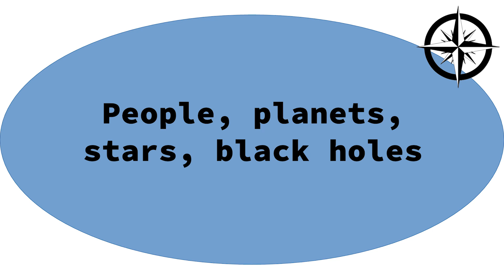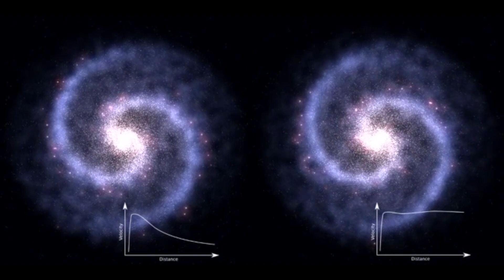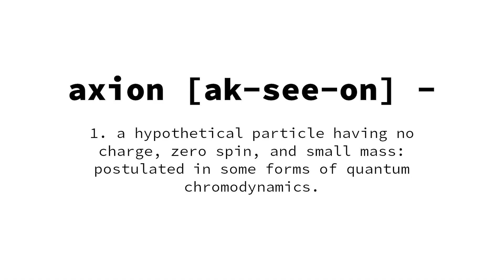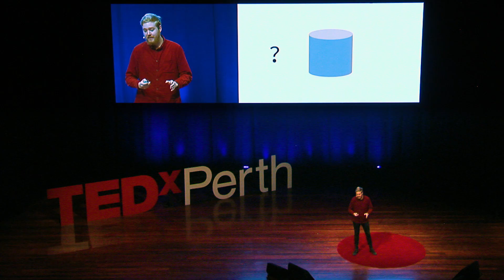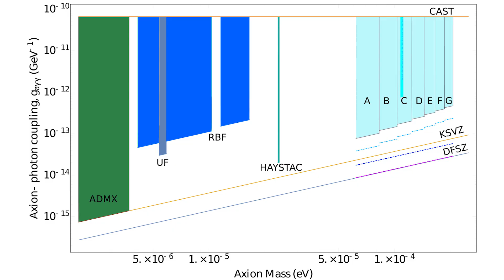Why dark matter matters | Ben McAllister | TEDxPerth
85% of the Universe can't be seen or touched - but we know galaxies would fly apart without the mysterious and little-understood dark matter. Ben McAllister is part of a team at the University of Western Australia hoping their axion detector could unlock today's greatest scientific conundrum. Quantum physicist This talk was given at a TEDx event using the TED conference format but independently organized by a local community.